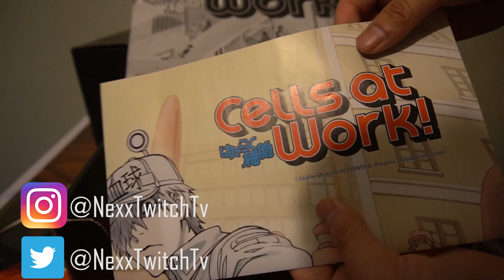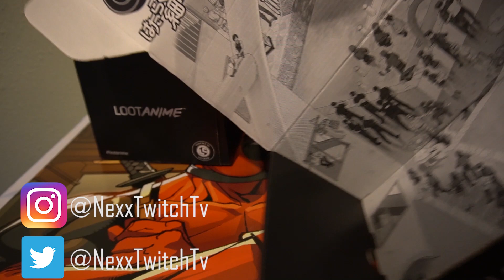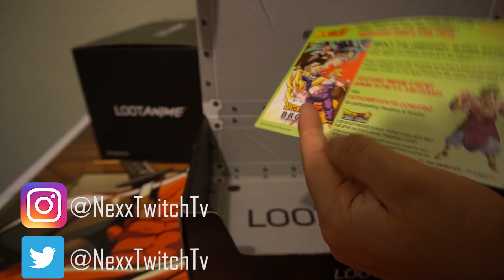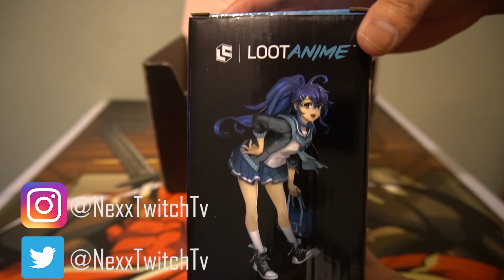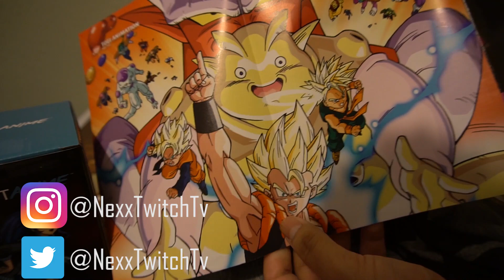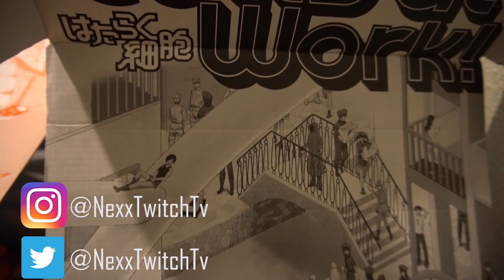LootAnime Crates Unboxing -Thanksgiving break Edition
Hey ya'll, its ya boy Nexx. I know I haven't been streaming for a while, but that does not mean I will not try to upload content for y'all. I been working on other projects as well involving with emojis for our platforms, so those will be released soon! See ya soon at the stream!

Song credits to LAKEY INSPIRED